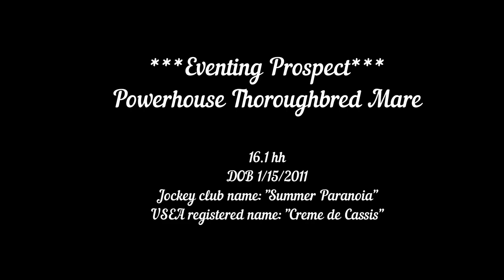Creme de Cassis *****SOLD*****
Eventing Prospect!!!

16.1hh Powerhouse Thoroughbred mare!
DOB 1/15/2011
Competing at Novice with scope for Prelim
 Jockey club name: Summer Paranoia
USEA name: Creme de Cassis